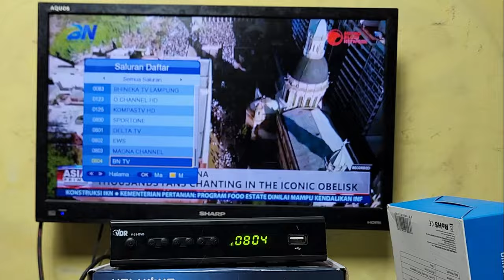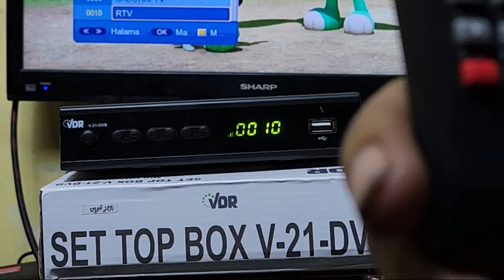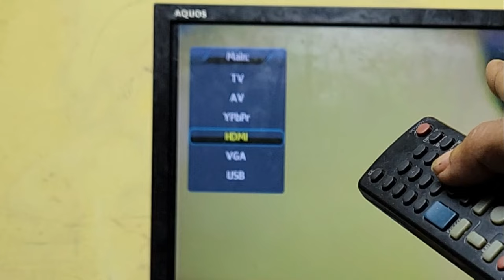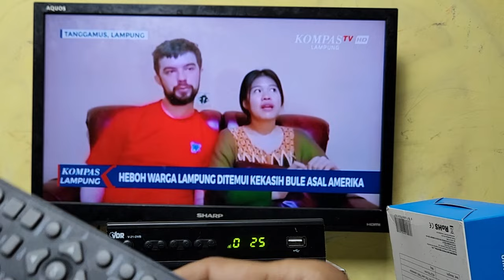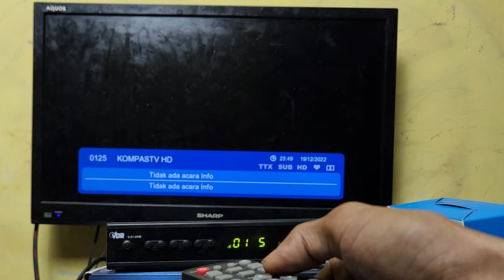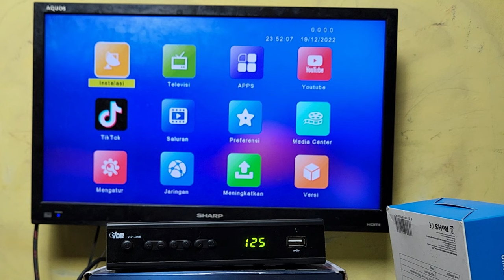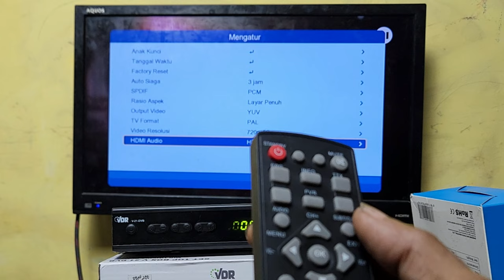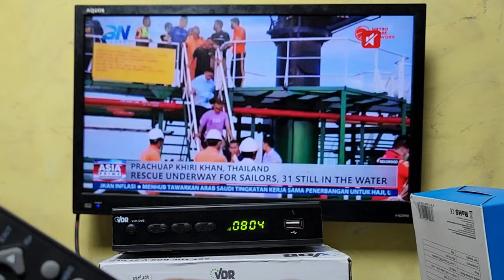CARA MENGATASI ADA GAMBAR TIDAK ADA SUARA DI SET TOP BOX VDR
Cara mengatasi siaran tv digital ada gambar tidak ada suara di set top box vdr
Mengatasi siaran tv di set top box digital tidak ada suara audio
Set top box tv digital vdr dvb t2 v21 siaran tv digtal salah program atau menyetel di settingan mode infut hdmi bisa tidak audio suaranya tidak keluar
Untuk cara mengatasi suara siarain tv tidak keluar atau tidak ada audionya ini mudah caranya dan ini khusus untuk infut di tv yang menggunakan mode hdmi di tv led dan tidak ada pengaruh untuk tv tabung mode infut av
Ada gambar suara tidak keluar di siaran tv digital ini yang tentunya menggunakan set top box tv digital seperti contoh video ini dengan stb tv digital vdr dvb t2 v21 ini
Untuk lebih jelas dan lengkap detailnya,silahkan lihat dan tonton video tutorial ini,cara mengatasi siaran tv ada gambar tidak ada suara di set top box digital vdr ini